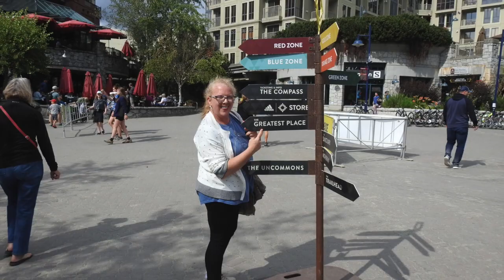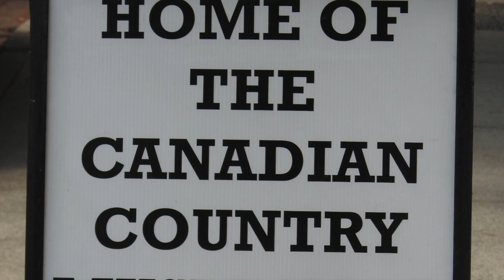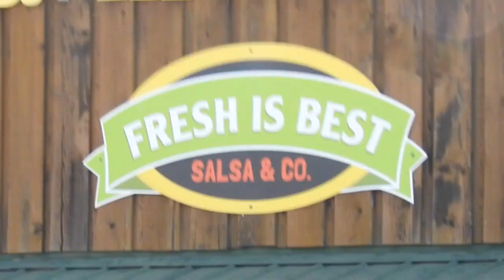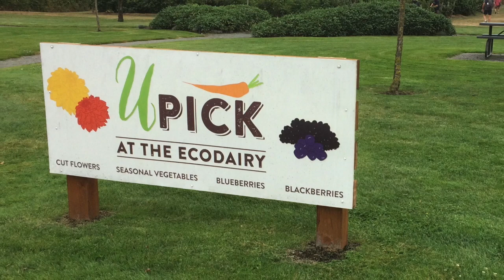ALASKA/CANADA:- An Evergreen Tour PART 2. Whistler. Hilton Whistler. Merit. Shannon Falls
We travel to Whistler and stop at some unusual places along the way including the town of  Merrit, the home of the Canadian Country Music Hall of Fame. 3 Valley Gap, and Shannon Falls and pick fresh berries.